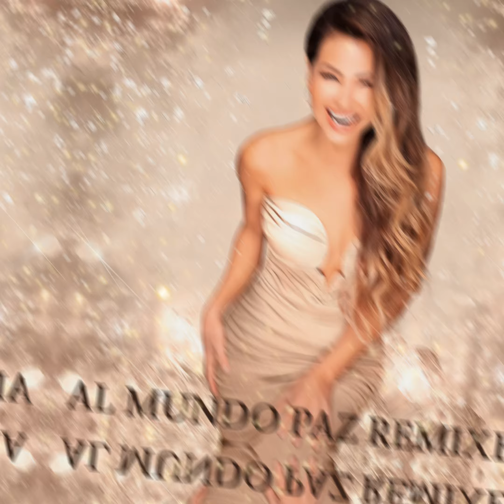Thalia - Al Mundo Paz [DJ Edson Christmas Party Club Remix]